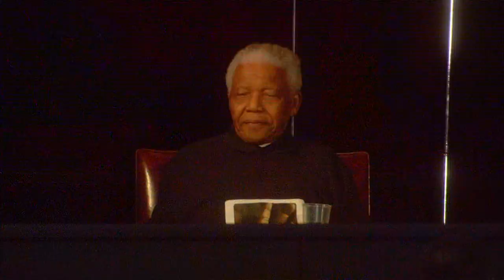Amy Winehouse ft Jerry Dammers - Medley (Live at Nelson Mandela Happy 90th Birthday 27/06 2008) *HQ*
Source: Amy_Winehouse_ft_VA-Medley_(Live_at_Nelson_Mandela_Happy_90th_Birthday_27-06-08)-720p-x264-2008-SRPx